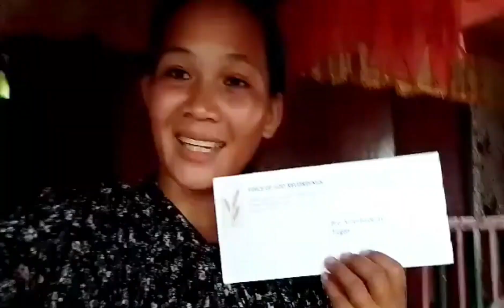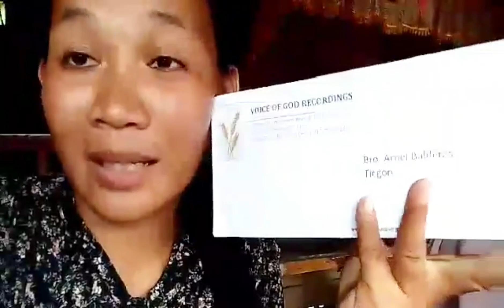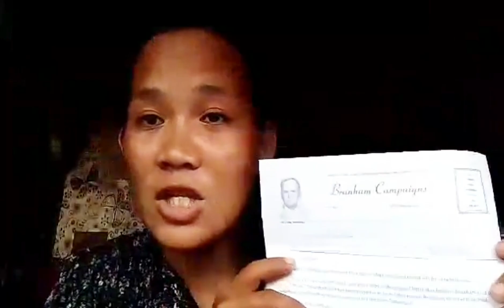SUBRANG SAYA NAMIN NA NAKA TANGGAP KAMI NG GANITO|PINAS VLOG PROVINCE LIFE|MAYLYN VLOG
BUHAYNAKALUTANG NG TUBIG
 SA GUSTO MAG MESSENGE ITO PO YUNG FACEBOOK ACCOUNT NAMIN..:Maylyn balderas
THANK YOU SO MUCH FOR ALWAYS WATCH MY VLOG GOD BLESS YOU ALL❤